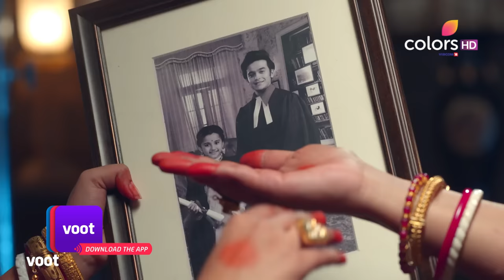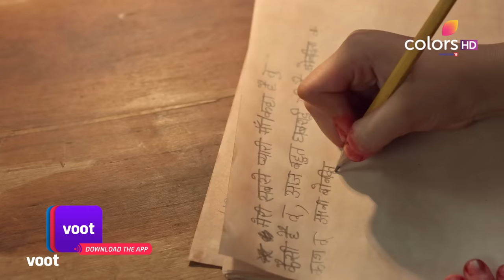Barrister Babu | बैरिस्टर बाबू | Ep. 190 | Bondita In Unbearable Pain | असहनीय पीड़ा में बोंदिता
Suffering a severe stomach pain, Bondita finds blood on her bed but fails to find any injury on her body. Unable to figure out what is happening to her body, she informs about the situation to Sampurna, who finds it as a perfect opportunity to get rid of Bondita. How will Bondita handle the situation?